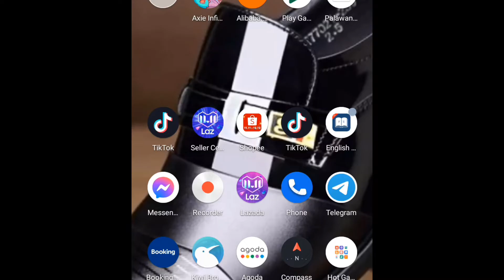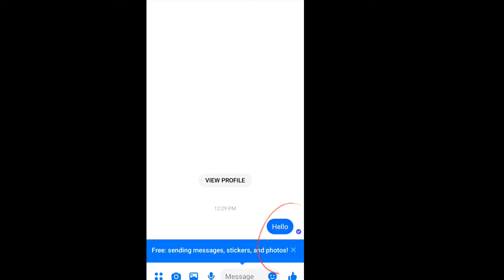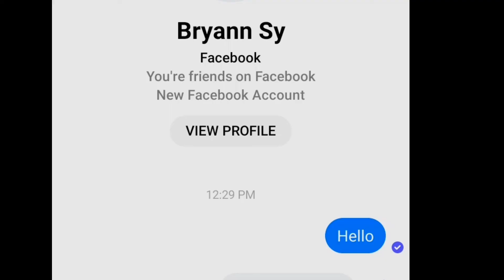Ano Ang pinagkaiba Ng Dalawang Check mark sa ating messenger?